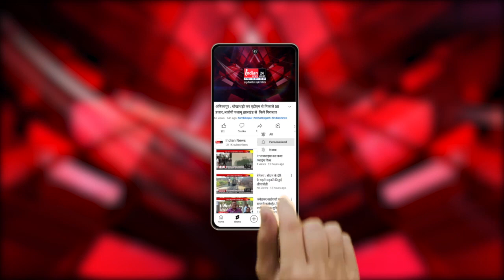Bhopal : प्रदेश में फिर से बारिश, आंधी और ओले गिरने का दौर शुरू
Our Links